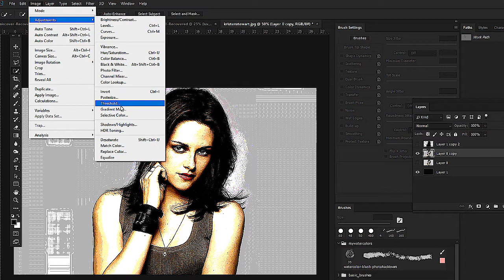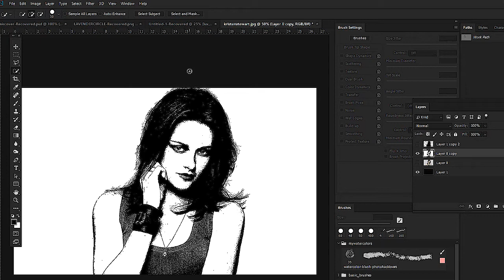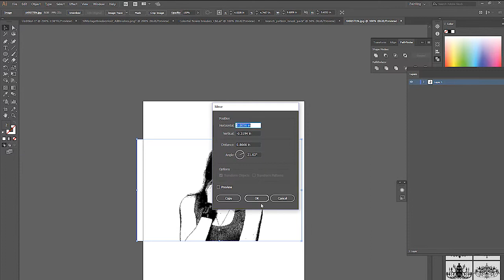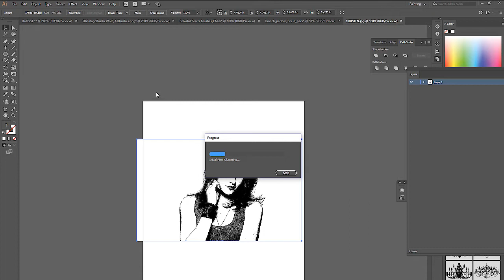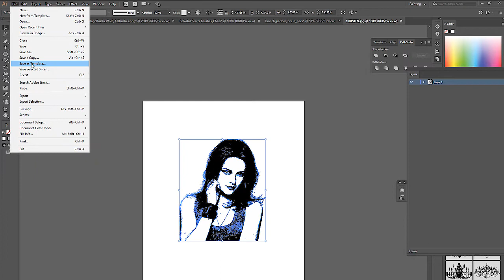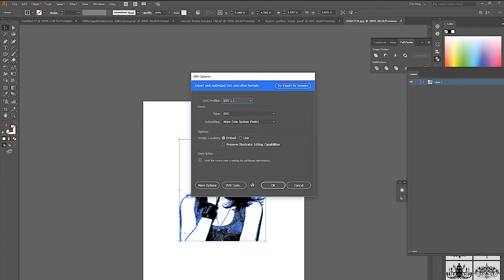🔴 Photoshop tutorial: Convert jpg to silhouette and export as SVG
Here is a stupid simple 5-minute Photoshop tutorial on how to convert a jpg into a vector silhouette and export it or save it out as an SVG hope you enjoy!